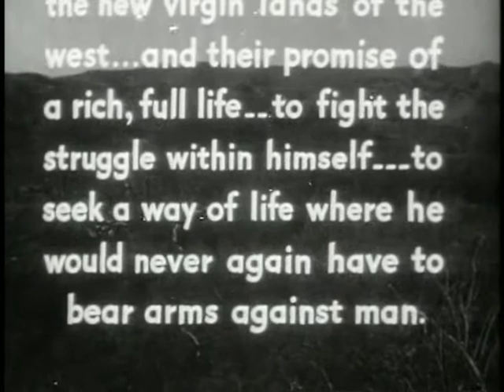Bushwhackers, The 1952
Civil War soldier vows to never use a gun again after seeing and participating in the horrors of the war.